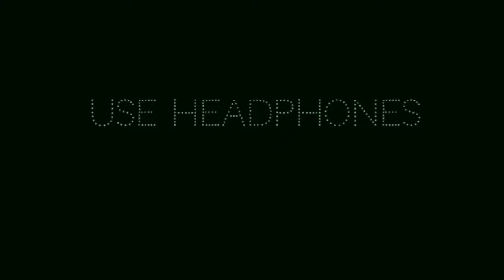Gta sa Online 😍IURP✨Boxing Event🥊🐱